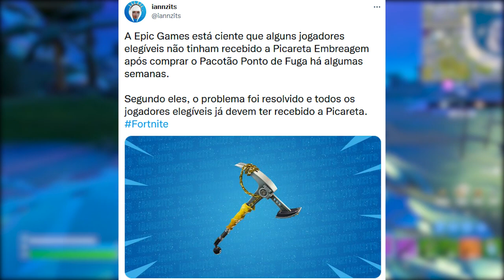FORTNITE - STAR WARS SKINS, MUDANÇAS e HALLOWEEN TRAILER?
Fala gurizada, nesse vídeo comento sobre evento de Halloween no Fortnite, trailer concept, skins Star Wars e mais. Espero que gostem :)

Programa para editar: Adobe Premiere